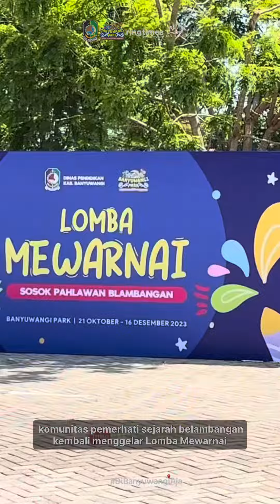News.. Lomba Mewarnai 3 Sosok Pejuang Blambangan Kec. Muncar Live Banyuwangi Park 2023